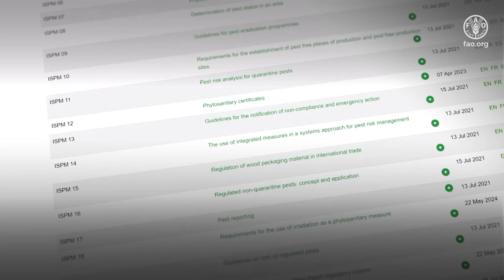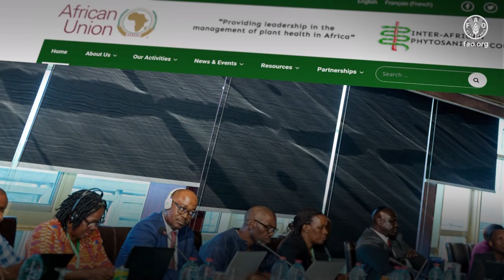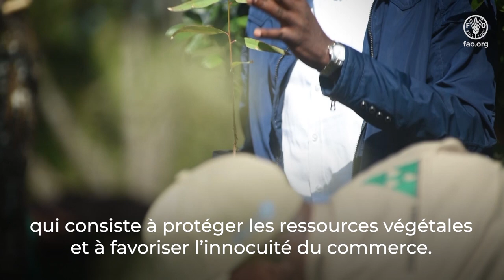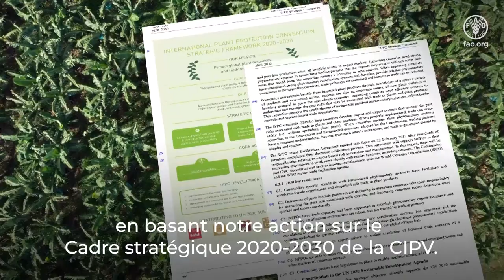Message d’ouverture pour les ateliers régionaux 2024 de la CIPV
La Convention internationale pour la protection des végétaux (CIPV) organise chaque année des ateliers régionaux afin de mieux comprendre la situation et les problèmes phytosanitaires de chaque région.

Les ateliers régionaux sont notamment l’occasion pour les organisations nationales et régionales de la protection des végétaux (ONPV et ORPV), les bureaux de la FAO, les institutions de coopération et le Secrétariat de la CIPV d’échanger des idées et de faire part de leurs observations.